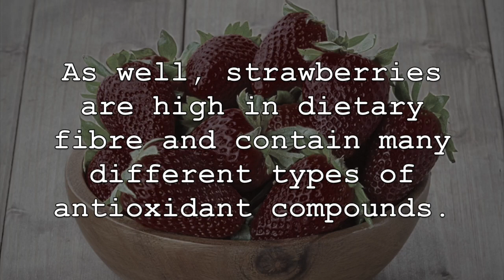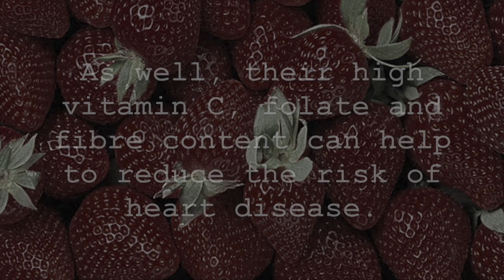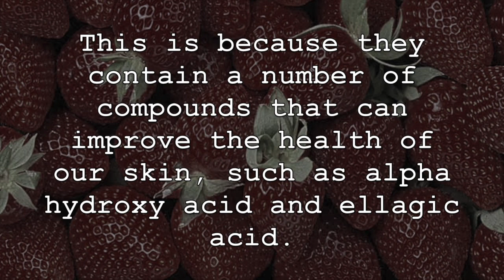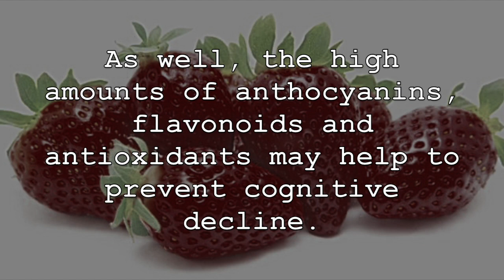6 Amazing Health Benefits Of Strawberries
Strawberries are a very popular fruit that are consumed around the world, especially in the warmer summer months. They are especially popular for their sweet and pleasant taste and can be consumed raw, added to your smoothies or used in baking, which makes them versatile in use. In addition to their great taste, strawberries are also very nutritious. They contain many different types of vitamins and minerals and provide amazing health benefits. Lets discuss some of the amazing health benefits of consuming strawberries consistently.

1. First, strawberries are loaded with healthy nutrition for our bodies. They contain many different types of vitamins, minerals and other nutrients. This includes vitamin C, folate, potassium, manganese, vitamin K and magnesium. As well, strawberries are high in dietary fibre and contain many different types of antioxidant compounds. Even better, strawberries are low in calories.

2. Strawberries can also help to improve the overall health of our eyes due to the amazing antioxidant compounds they contain. Not only can they help prevent macular degeneration, but they can also help to prevent certain infections and dry eyes. This is largely attributed to antioxidant compounds such as ellagic acid, flavonoids and other phytochemicals that can help eliminate free radicals in the body that can cause damage to our eyes and vision.

3. Strawberries can also improve heart health and heart function due to the many great antioxidants they contain. They are high in heart healthy antioxidants such as quercetin, catechins,  kaempferol and anthocyanins. These compounds help to reduce both total cholesterol and “bad” LDL cholesterol levels in the body while also helping too improve the health of our blood vessels. As well, their high vitamin C, folate and fibre content can help to reduce the risk of heart disease.

4. Surprising to some, but regular consumption of strawberries can also help to improve the health of our skin and have anti-aging effects. This is because they contain a number of compounds that can improve the heath of our skin, such as alpha hydroxy acid and ellagic acid. Also, the high vitamin C content in strawberries can help to boost the production of collagen, which works to tone the skin and reduce the signs of aging.

5. Strawberries can help to boost the overall health and function of our immune system. This is largely attributed to the high levels of vitamin C found in strawberries, as well as the numerous antioxidant compounds they contain. This allows strawberries to help fight certain diseases and infections, such as common cold and flu, while also naturally boosting our energy levels.

6. Lastly, regular consumption of strawberries can help to boost the health of our brain and improve brain function. This is largely attributed to the nutrients found in them, such as vitamin C, potassium and other phytochemicals. These nutrients can help to maintain the proper functioning of our nervous system. The potassium found in strawberries can be especially helpful in this regard as it can help improve blood flow to the brain. As well, the high amounts of anthocyanins, flavonoids and antioxidants may help to prevent cognitive decline. Always discuss with your medical practitioner for further treatment and prevention methods in this regard.